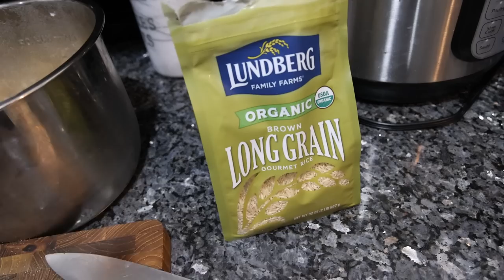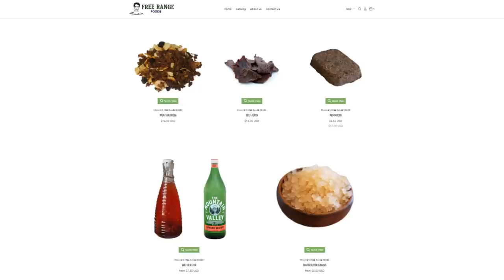What I eat in a day HEALING FROM CARNIVORE DIET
00:00 - Still recovering from liver damage
00:49 - What's for lunch
01:45 - Sitting down to eat
03:45 - Removing the negatives
04:32 - Water kefir and mastic gum
05:06 - Severity of health problems versus healing time
06:27 - I am getting better
07:28 - Liver cant just dump everything
08:25 - How important is diet
09:16 - Carbs are easiest on digestion
10:05 - What's for dessert?
10:28 - Still some work to be done
11:20 - Back for dinner
12:35 - Prepping dinner
13:19 - Sitting down for dinner
14:49 - IM TOO JACKED
15:09 - Grains and mastic pt. 2
15:35 - You don't have to have protein
16:00 - Dessert again
16:45 - I'm wearing deodorant
17:09 - Thanks for joining